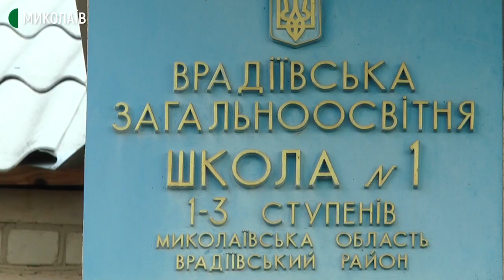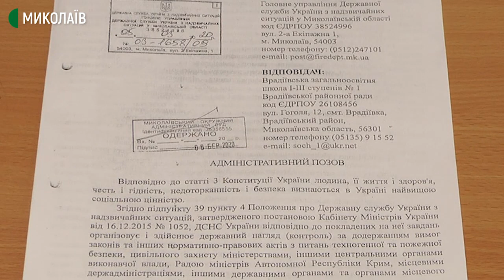На Миколаївщині понад п’ятсот учнів шукатимуть нові школи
Директорка Врадіївської загальноосвітньої школи № 1 отримала судове рішення про повне припинення роботи навчального закладу. Причина – не усунені порушення вимог пожежної безпеки.
На звернення директорки школи виконавча служба відтермінувала закриття школи на 10 днів.
У разі закриття школи батьки учнів погрожують перекрити залізничну колію.